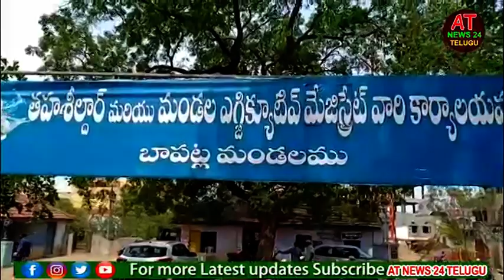Bapatla Tahsildar Caught Red Handed | ACB Officers Attacked on Tahsildar Office | at news 24 telugu